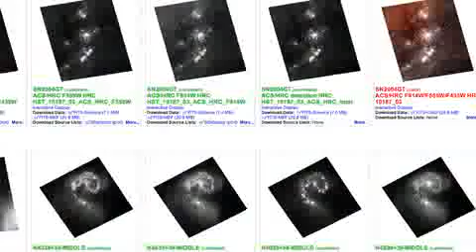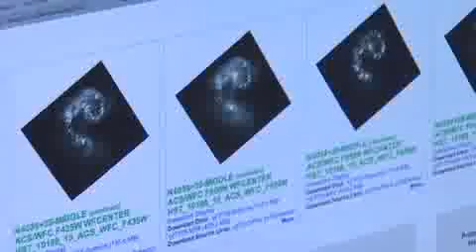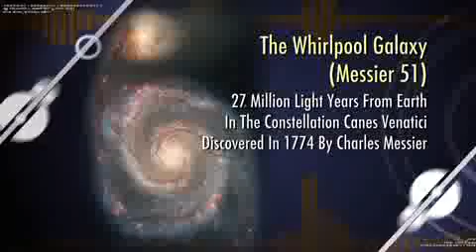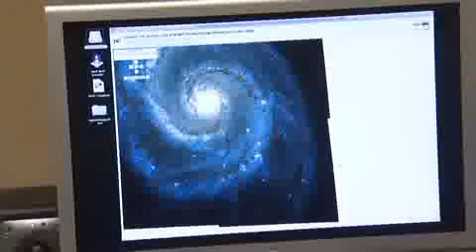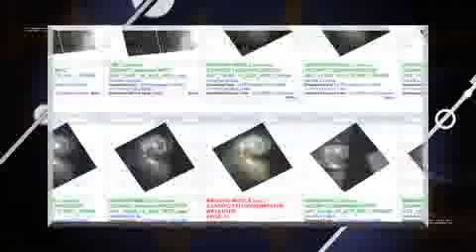The Life Cycle of Star Clusters:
Dr. Rupali Chandar, UT assistant professor of astronomy, discusses her new research into star cluster and galaxy formation and lifecycles.   Dr. Chandar's research is challenging the conventional views of the cosmos, and new theories are being inspired by her findings.